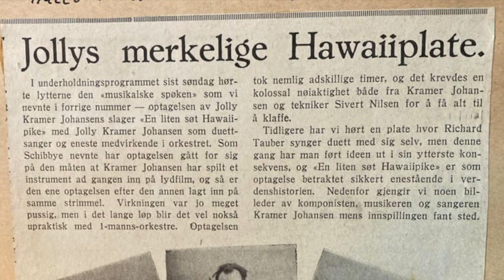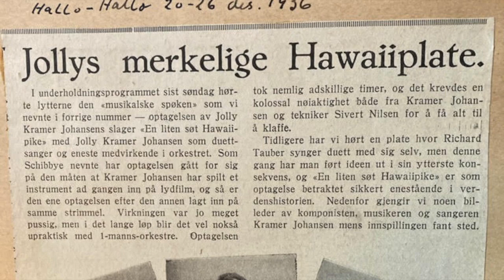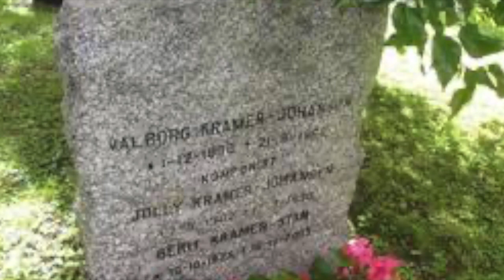Jolly Kramer-Johansen: "En Liten Søt Hawaiipike" 1936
My great grandfather; composer, lyricist, multi-instrumentalist.  In 1936 he recorded his own song performing all parts by himself (piano, accordion, saxophone, two clarinet parts, two vocal parts).  The audio is copied from the original 78 record (might be a copy of a copy)